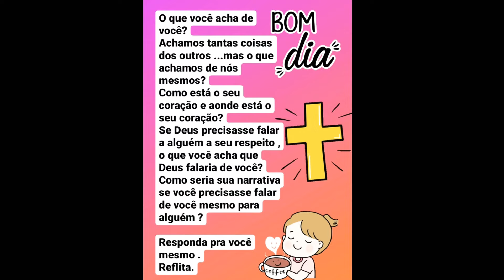São tudo isso mesmo ? Perfumes ANTIFRAGIL e INFALÍVEL!! O que achei deles?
Olá amores 💝
Hoje o vídeo é para mostrar os perfumes da Primacial  que chagaram por aqui .

*AzzaParfums
Cupom ➡️ PRETINHA5

*Primacial
Cupom➡️PRETINHA

*Sogno Parfums
Cupom ➡️ PRETINHA